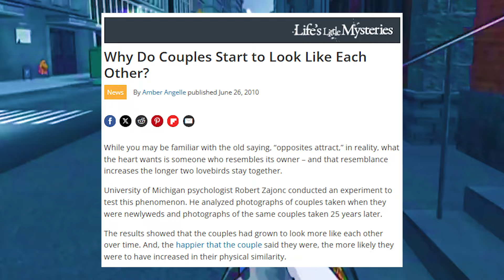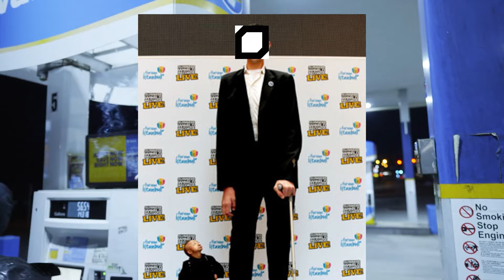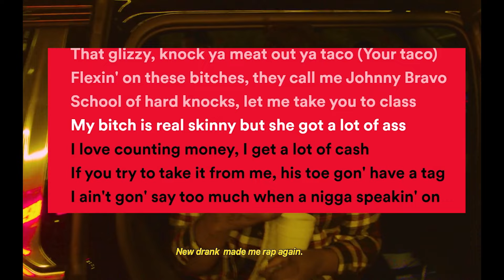The Fattest A** in Rap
we only do the most important kinds of research over here at overknown labs. 🙏🙏 youtube this is all a joke please don't take it down